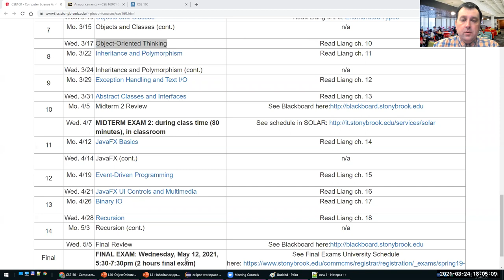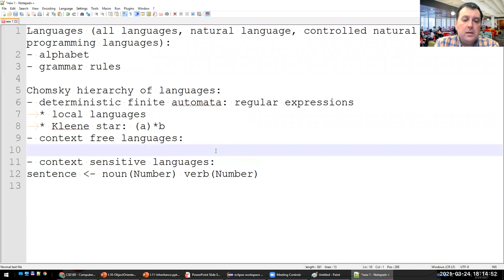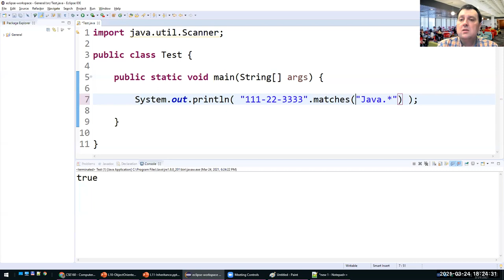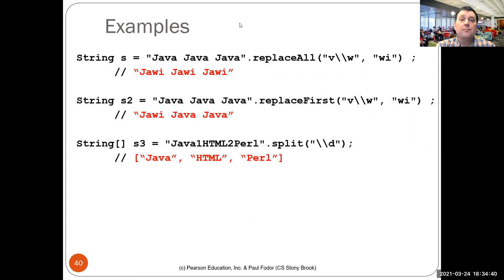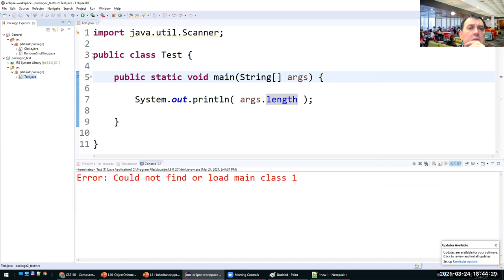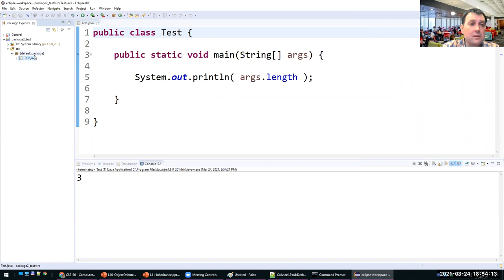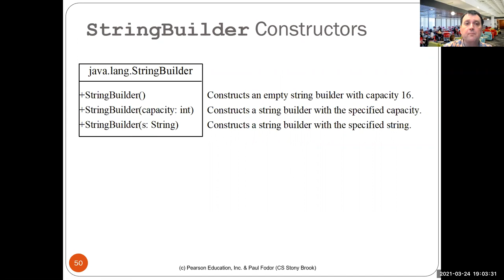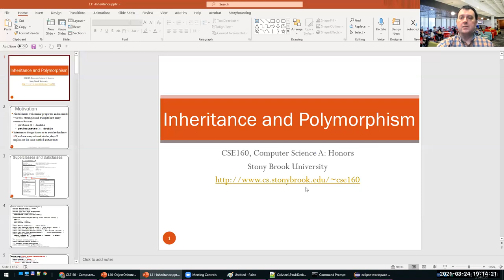CSE160: Object-oriented thinking (part 2)